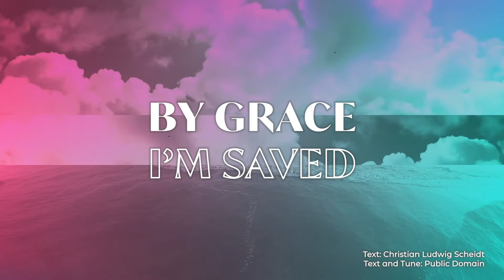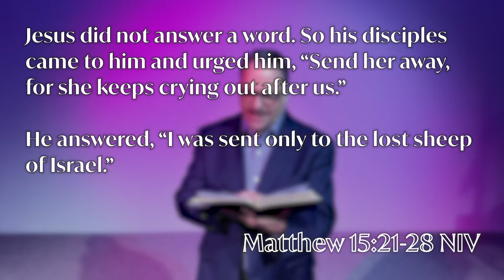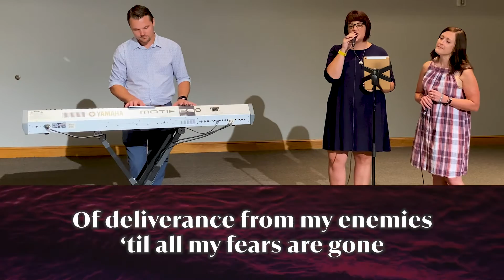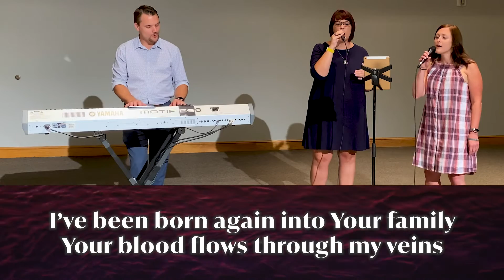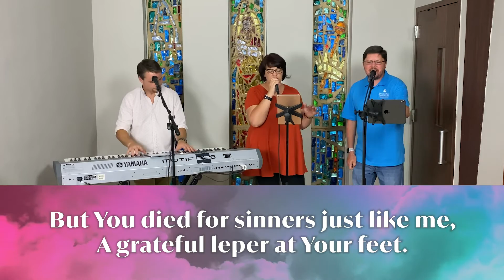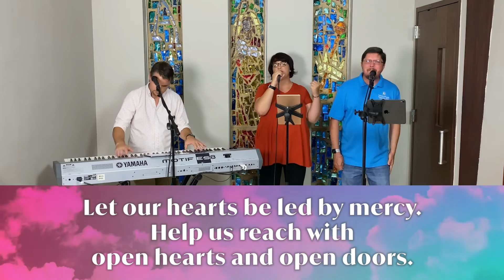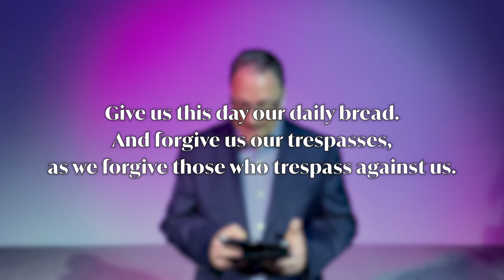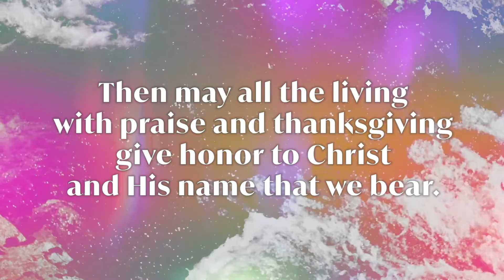A Courageous Faith | August 16, 2020 | Pastor Ken Green | Prince of Peace Orlando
One of our missional practices for us as Christ followers is hearing from Jesus: What is He teaching you in His Word? As we journey with Jesus, listen to Him, watch Him, and put His Words into practice, He builds up our faith. The next four weeks, as we get ready for “the very next thing,” we consider four events in the life of Jesus and His followers that were written by an eyewitness, Matthew the evangelist. Our prayer is that Christ would transform our lives as He deepens our trust in Him and that by His Spirit He would lead us to discover what happens next as we put His words into practice.

This Week: What happens when someone who has no business coming to Jesus approaches Him fearlessly with her request? What would it take for you to be able to approach Him with such courage?

Today's Scripture focus is Matthew 15:21-28.

Director of Youth & Family, Eric Gerken is continuing to provide special Children's Messages to help your children better understand the good news of the Gospel!

To support this ministry and help us continue to be the heart, hands, and feet of Jesus in the heart of Orlando,

Prince of Peace Orlando is a Christ-centered, multicultural church inspired by the Holy Spirit through Word and Sacrament to engage the community with God’s grace and love.